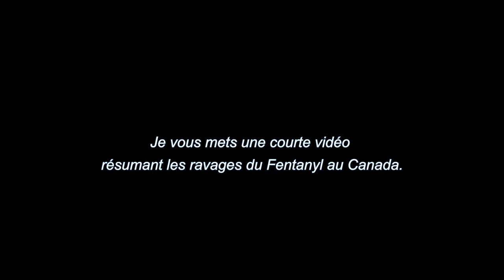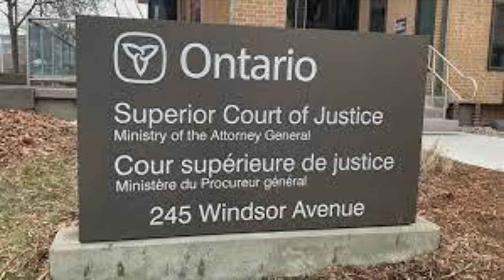La m0rt tragique de Madisen Gingras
Madisen Ashleigh Gingras était une jeune femme qui a perdu tragiquement la vie à l'âge de 20 ans, dans la ville de Windsor, au Canada, le 01 avril 2020. Je vous dévoile sa triste fin.

Je vous en souhaite un bon visionnage.
Tout commentaire désobligeant, offensant ou malveillant sera supprimé. Je vous remercie de votre compréhension.

              SOURCES:
Tous les journaux de l'Ontario et les rapports officiels de police.